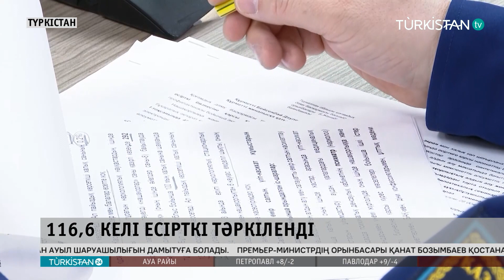Turkistan 24 таңғы жаңалықтар топтамасы | 04.04.2024